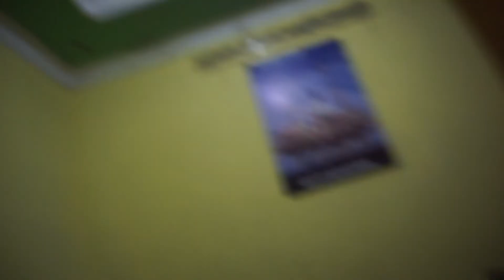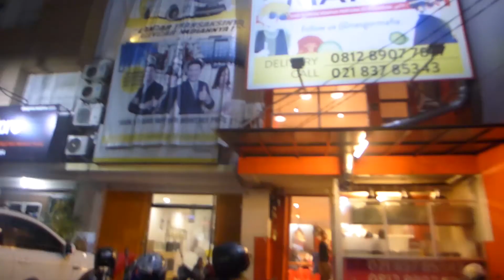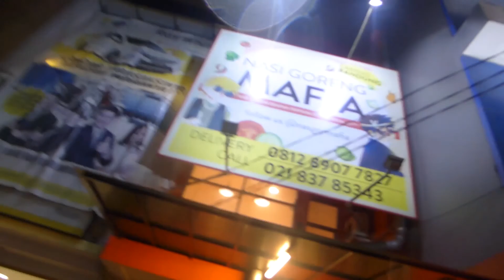(DAY 244) Kebalik dunia men